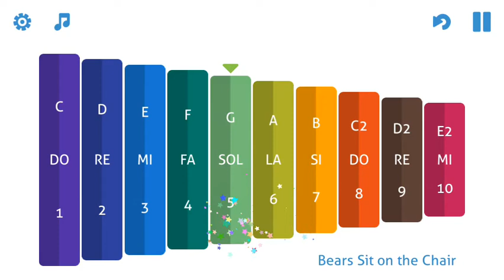Bears Sit on the Chair - on "My 1st Xylophone" (a virtual xylophone for mobile devices)